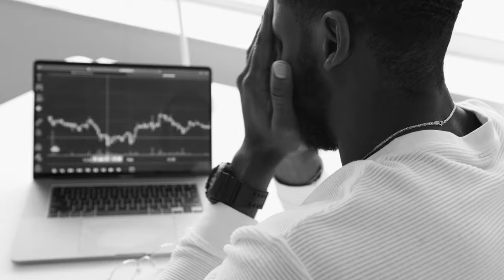Non CopyRights videos : (Free To Use)